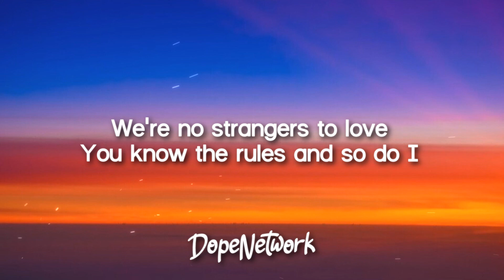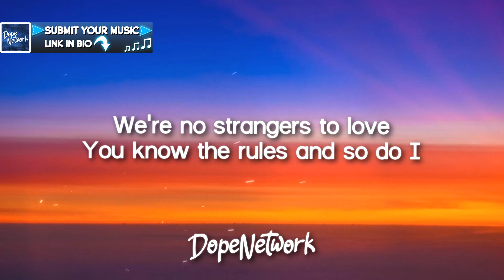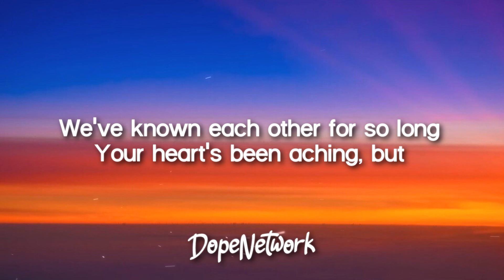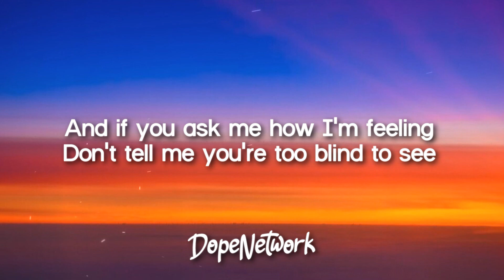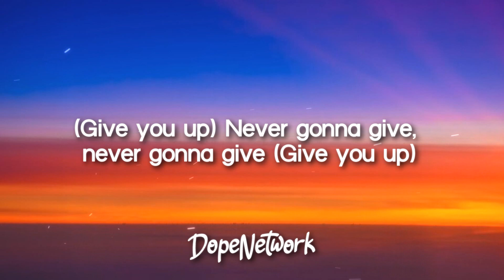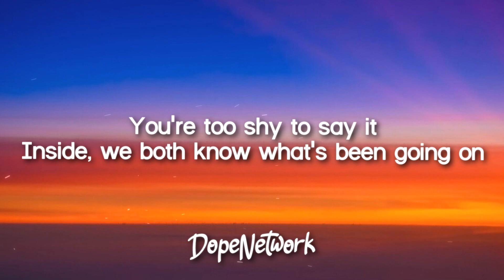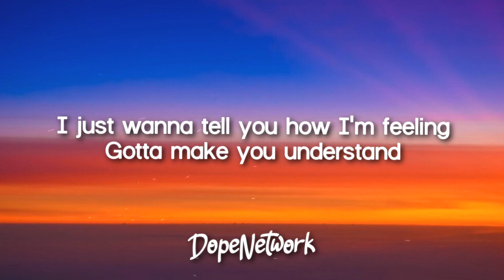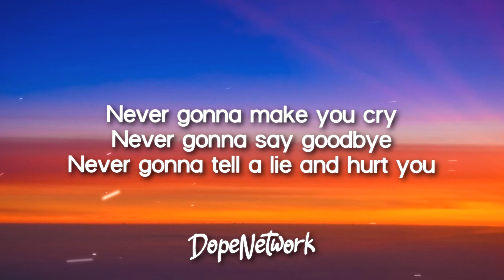Rick Astley - Never Gonna Give You Up (Lyrics)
Lyrics video for "Never Gonna Give You Up" by Rick Astley.

Your heart's been aching, but
You're too shy to say it

Never gonna give, never gonna give
(Give you up)
(Give you up)